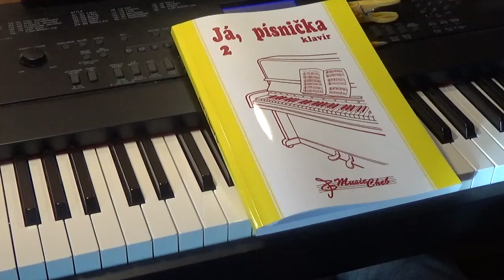JP2 klavír str.14 JA, KEĎ SA JANOŠKO lidová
dvojka 2021 / 15
14.Ej, zalužicky polo 13.Eště som sa něoženil 12.Piju já 11.Eště si já pohár vína zaplatím 10.Zabili, zabili 9.Čí só hode 8.Ej, od Buchlova 7.Domažlice 6.Anička, dušička 5.Bodaj by vás, vy mládenci 4.A já su synek z Polánky 3.A vy, páni muzikanti 2.Horo, horo vysoká jsi 1.A ja taka dzivočka